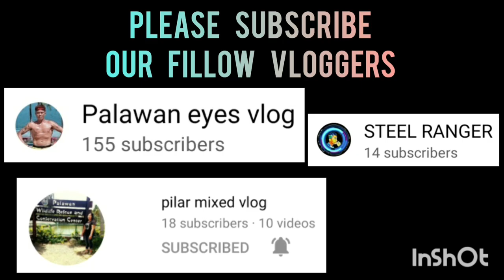RENEGADES VS DAYO | BLACK MAMBA SPORTS 3X3 UNDER 21 AT ROBINSON PALAWAN SEASION 2 VLOG 277